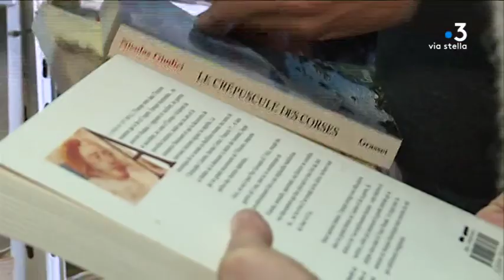Ajaccio : l’association Salvia, un lieu entre créativité et bien-être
Installée depuis le début du mois d’avril dans un local du quartier Binda d’Ajaccio, l’association Salvia propose un nouveau lieu d’échanges. Sophrologie, bibliothèque partagée, une boutique, des ateliers de récupération sont au programme.

Intervenants - Brigitte Andrianjafy, membre fondateur de l'Association Salvia / Julya Tisserand, présidente de l'association Salvia / Clothilde, maman de Manon et Thaïs / Véronique, trésorière de l'association

Equipe - Céline Lerouxel, Stéphane Lapera, Mattea Luccioni